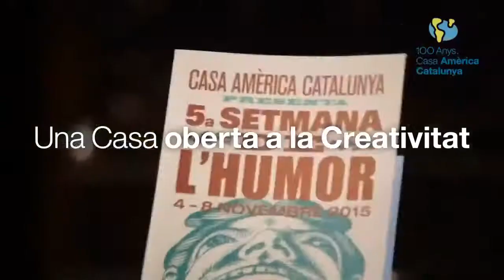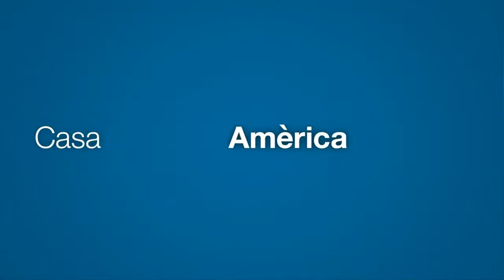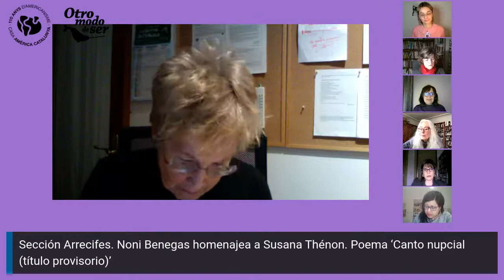Otro modo de ser. Festival de poetAs: “Estoy juntando al sol” (2)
A la segona sessió d'Otro modo de ser. Festival de poetAs ens acompanyaran Noni Benegas (Argentina-Espanya), María Ángeles Pérez López (Espanya), Milena Rodríguez (Cuba-Espanya), Miroslava Rosales (El Salvador-Alemanya), Elsye Suquilanda (Equador-Alemanya) i Daisy Zamora (Nicaragua -EUA). Les seves lectures ens convidaran a pensar sobre allò vulnerat i la recomposició de subjectivitats des de diversos espais geogràfics, corporals i afectius. El Festival tindrà lloc del 23 de novembre al 9 de desembre.

“…me senté al borde de la Sombra y sola / lo estoy juntando al sol con gran cordura”. A partir d'aquests versos d'Alfonsina Storni, que apel·len a la recomposició des del que és dolgut, la quarta edició del festival ha formulat una sèrie de preguntes: Per què certes vides estan més exposades al dolor, a les calamitats, a la mort, mentre unes altres, en canvi, estan més protegides? Quin ha estat el mandat sociopolític del patiment? Respon aquest mandat a estructures hegemòniques i lògiques de desigualtat o discriminació? Com contribuir a cuidar, acompanyar i reparar quan hi ha hagut un mal?

A partir d'aquestes preguntes, les poetes convidades reflexionaran sobre allò vulnerat des de diversos espais geogràfics, corporals i afectius, i es delinearà a la poesia com la casa, el refugi davant l'adversitat.

Les lectures tancaran amb la secció Arrecifes, el propòsit de la qual és recordar poetes del passat i el present per difondre genealogies. En aquesta edició, cada convidada homenatjarà una autora de la seva elecció llegint un dels seus poemes.

Les lectures presencials tindran lloc el 2 i 9 de desembre a Latº Café.

*Otro modo de ser, vers del poema “Meditación en el umbral”, de Rosario Castellanos.